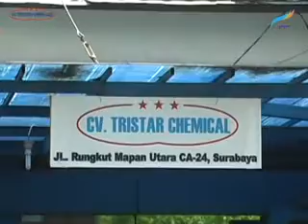Pelatihan PNPM Mandiri Membuat Nigget Ikan, Tempura Ikan, Dan Otak-otak ikan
CV. TRISTARS CHEMICALS

JL. RAYA RUNGKUT MAPAN UTARA CA NO 24 SURABAYA